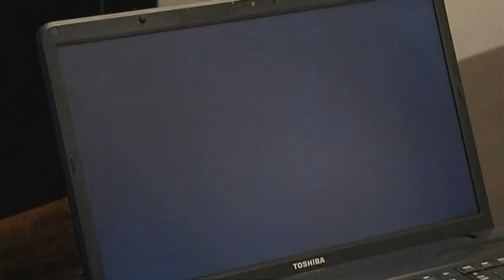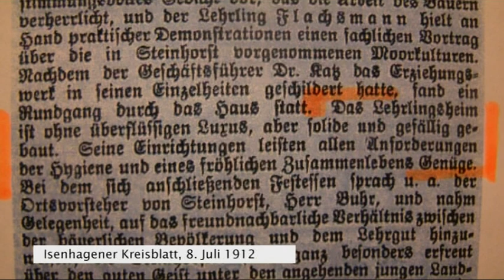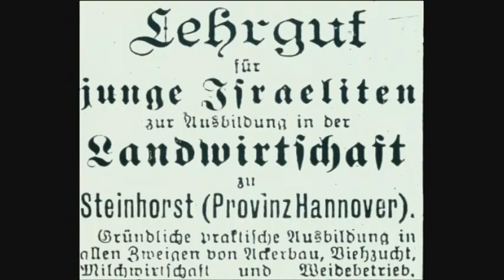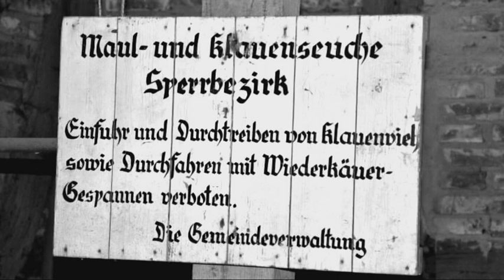Heideort Steinhorst - Ein Heinrich-Tessenow-Bau in Steinhorst 1. Teil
Vom Lehrlingsheim zum Haus der Gemeinde.
In diesem Film wird die Geschichte eines Hauses erzählt, das Heinrich Tessenow in Steinhorst geplant hat.
Erinnerungen an das Haus und seine 100jährige Nutzung!

Redaktion, Aufnahmen und Bearbeitungen:
Thorsten Heinze, Gerhard Lindner, Heiner Müller (Zahrenholz), Walter Sülzner, Ira Tolstichin und Ulrich Willier.

Danke an die vielen Mitwirkenden und Zeitzeugen, die sich für den Film zur Verfügung gestellt haben.

Der Film ist insgesamt 75 Minuten lang und in 7 Teilen aufgeteilt.

Vielen Dank an die Medienwerkstatt Hankensbüttel, die das Video zur Verfügung gestellt hat.

Ein Film aus dem Jahr 2016!